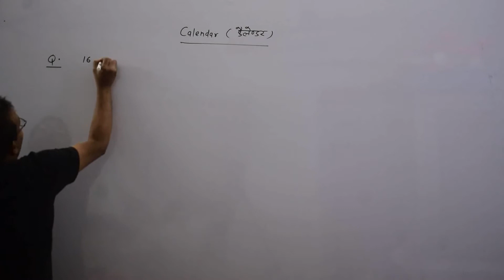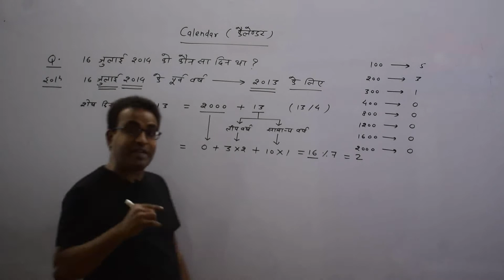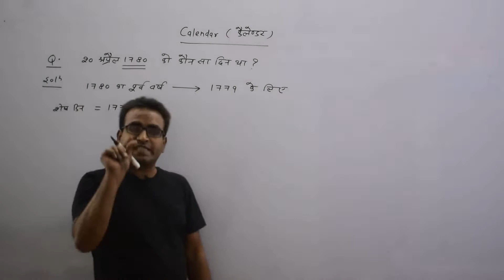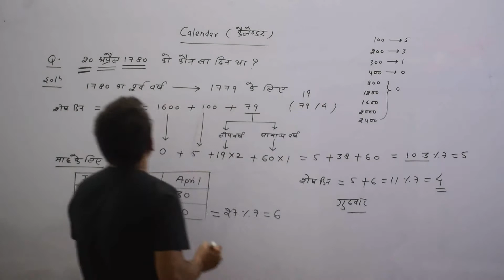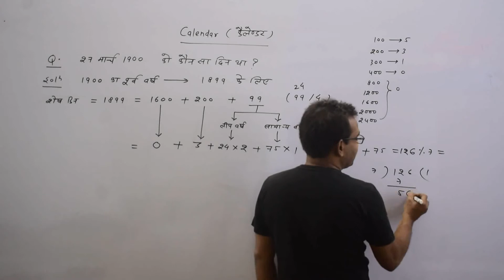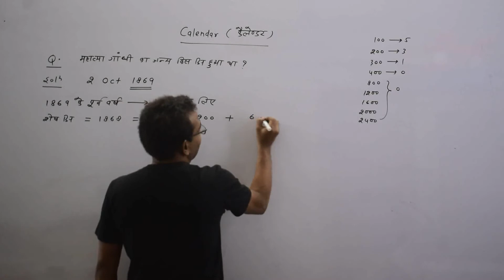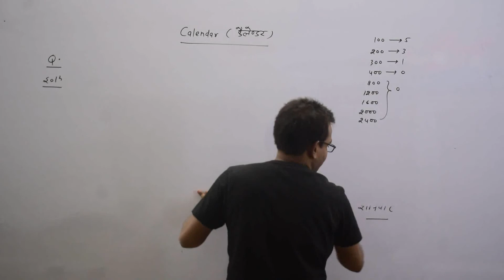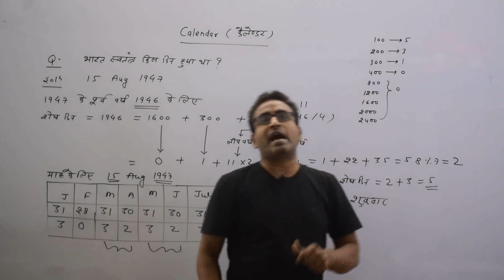CALENDAR (PART 4) | Logical Reasoning | CSAT | RAKESH SAO | PSC ACADEMY